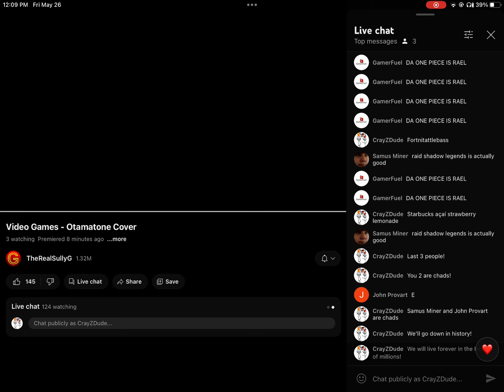I was the last chatter in Video Games otamatone cover